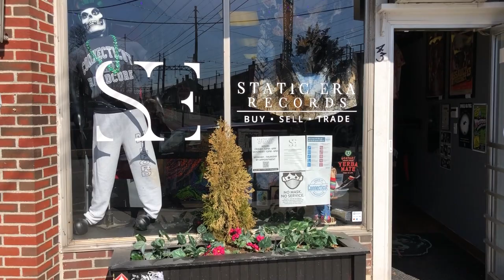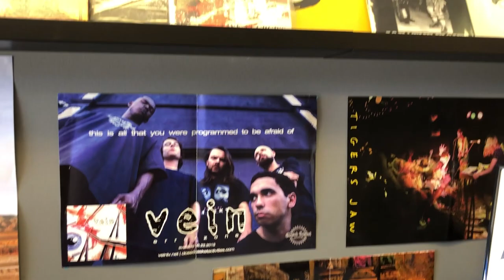Static Era Records - Milford CT!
In today's video, we explore Static Era Records in Milford CT!  An excellent record shop for all your record needs!

Static Era Records
43 River Street